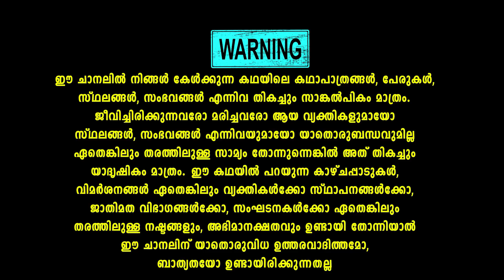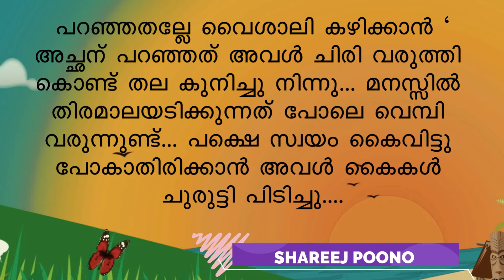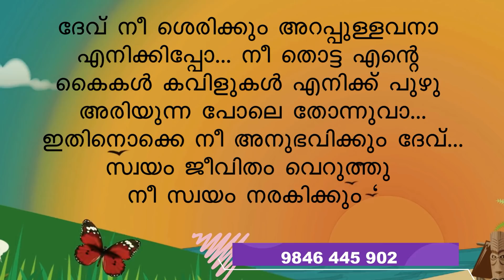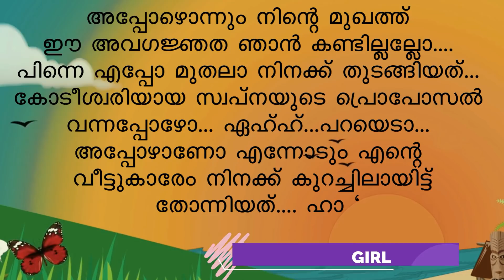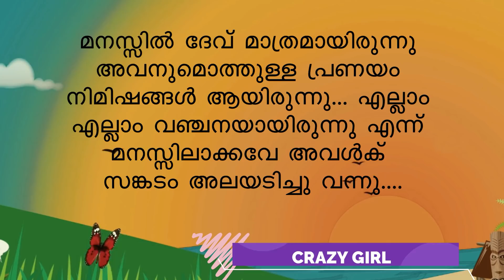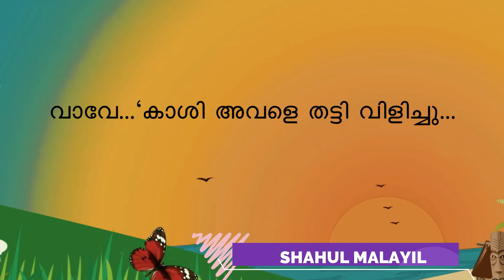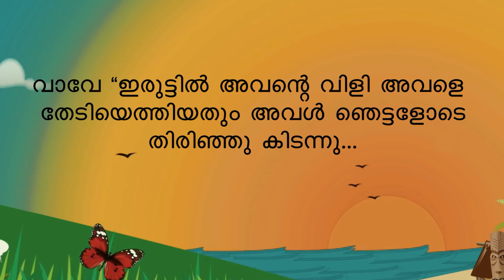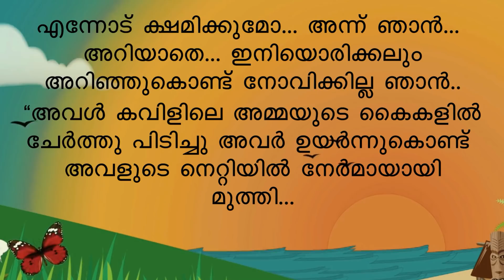താലി THALI PART 4 ദേവിന്റെ മുഖമൂടി അഴിയുന്നു SHAHUL MALAYIL NEW VIDEO 2022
അനിയനെ സ്നേഹിച്ച്‌ ഭ്രാന്തനായ ചേട്ടന്റെ ഭാര്യയാവേണ്ടി വന്ന നായികയുടെ കഥ
തുടക്കം മുതൽ ഒരു പാർട്ട് പോലും മിസ് ചെയ്യാതെ കാണുക തികച്ചും ഒരു ഫാമിലി
എന്റർടൈൻമെന്റ് സ്റ്റോറിയാണ് താലി .
എല്ലാ ദിവസവും 5 മണിക്ക് വീഡിയോ അപ്‌ലോഡ്
ചെയ്യുന്നതാണ് .നിങ്ങളുടെ വിലയേറിയ അഭിപ്രായങ്ങൾ കമന്റ് ബോക്സിലൂടെ രേഖപ്പെടുത്താൻ
മറക്കല്ലേ

താലി THAALI PART 4
Shahul malayil
Crazy girl
Malayalam story
Malayalam serial

shahulmalayilnew
whatsappstatus
shareej poonoor
MALAYALAM STORYS
ശാഹുൽ മലയിൽ
ഷാഹുൽ മലയിൽ
malayalam noval
audiobook malayalam
malayalam audio story